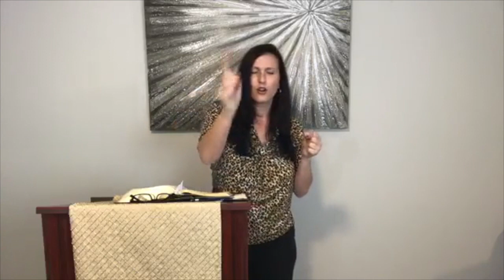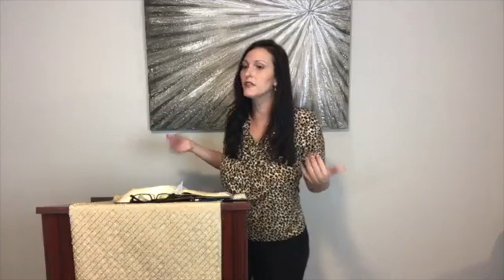From the Pit to the Palace